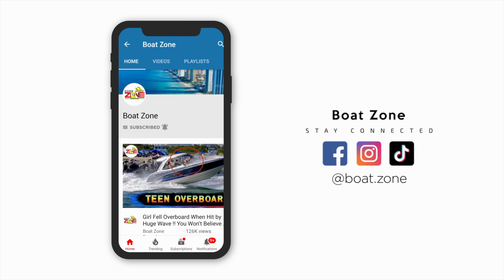SPEED DEMON READY FOR TAKE OFF! POWERBOATS CRUSHING HAULOVER INLET! BOAT ZONE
Haulover Inlet the most dangerous Inlet in the US. Here you will find a variety of videos showing the coolest boats hitting rough waves through the infamous Haulover Inlet.